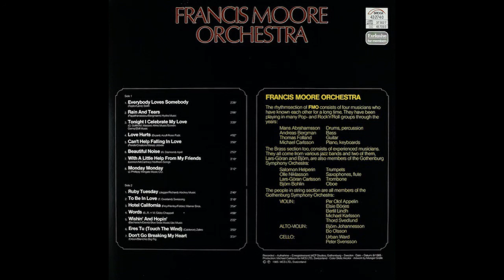Francis Moore Orchestra — With A Little Help From My Friends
Francis Moore Orchestra – Memories Volume 2
Released: 1987
Genre: Jazz, Pop
Style: Easy Listening
Track List
1  Everybody Loves Somebody 2:26
2  Rain And Tears 2:06
3  Tonight I Celebrate My Love 3:20
4  Love Hurts 4:02
5  Can't Help Falling In Love 3:50
6  Beautiful Noise 2:53
7  With A Little Help From My Friends 3:10
8  Monday Monday 3:12
9  Ruby Tuesday 2:40
10  To Be In Love 3:10
11  Hotel California 3:54
12  Words 4:06
13  Wishin' And Hopin' 2:22
14  Eres Tu (Touch The Wind) 3:53
15  Don't Go Breaking My Heart 3:31